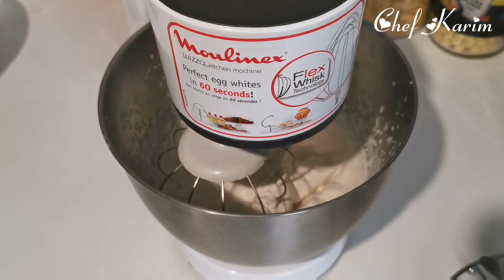آيس كريم بوصفه رائعه وناجحه#ايس_كريم_منزلي